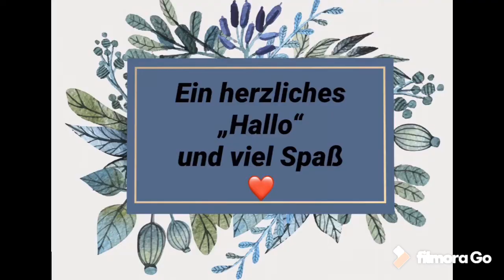Mini–Tortenbox –„Nix zu Meckern“....Stampin’up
Als ich das Stempelset „Nix zu Meckern“ (152962) gesehen habe,kam mir sofort die Idee einer Tortenhox😂

Wenn du Fragen hast,einen tollen Kreativkatalog, das tolle Stempelset und –oder die anderen Materialien erwerben möchtest,dann schreib mich gerne an:

hier nun die Maße und Artikelnummern😊

⭐️FK Magentarot —153085—29x17cm
  Falzen :lange Seite bei 5,12,17 und 24 cm
                kurze Seite bei 5 und 12 cm (Markierung bei 2,5 cm auf beiden Seiten)
⭐️FK Flüsterweiss—106549
6,5x6,5 cm ( Aufleger Deckel)
1,9x6 cm (Spruch)
1,9x8 cm (Spruch für Schoki)
2 Kreise von ca 3,8cm
⭐️DSP In Color 2020–2022 —153070
6,5x4,5 =4x
2 Kreise von 5 cm ca Durchmesser

Dinge,die gut dazu passen😊

Stempelkissen Abendblau—153118
Farbkarton ( A4) im Set 2020–2022—153075
Stanze „Allerliebste Anhänger“—152883
Kreisstanze 2 Zoll—133782
Kreisstanze 1‘5 Zoll—138299
Stanzfarbe „Ewige Zweige „—152714
Lackakzente In Color 2020–2022—152480

Meine Empfehlungen,die bei dir nicht fehlen sollten 😊

Miniklebepunkte—103683
Mehrzweck–Flüssigkleber—154974
Aufheb–Helfer—144107

Jetzt wünsch ich dir viel Spaß beim Kopf—Frei—bekommen🥰